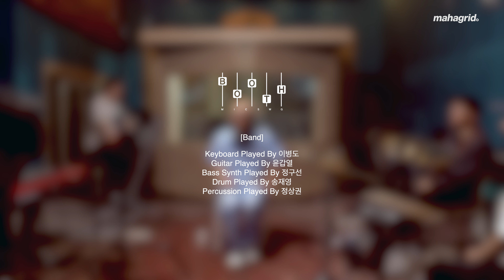MIC SWG [BOOTH] - EP16. WRKMS x Yonko (워크맨쉽 x 욘코) 내맘이 그래ㅣRUN 마이크스웨거부스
MIC SWG [BOOTH] 마이크스웨거 부스
랩과 밴드의 감동을 만나다

0:00​​ 내 맘이 그래
4:01 인터뷰
5:29 RUN

[Band]
Keyboard Played 이병도
Guitar Played By 윤갑열
Bass Synth Played By 정구선
Drum Played By 송재영
Percussion Played By 정상권

Vocal 욘코

Producer 고현정
Video Director 김민준
Camera 김민준/김유진/이효기

Recording by 김준상/이평욱 at Dream Factory Studio
Mixed by 고현정 at Koko Sound
Assistant Audio Director 김준상
Photo 김성휘

Created By NUOL